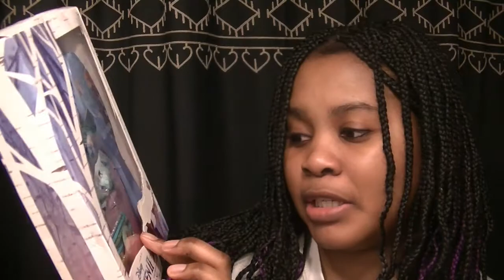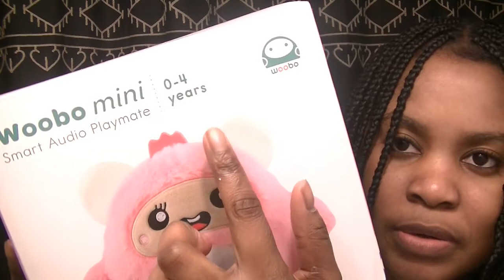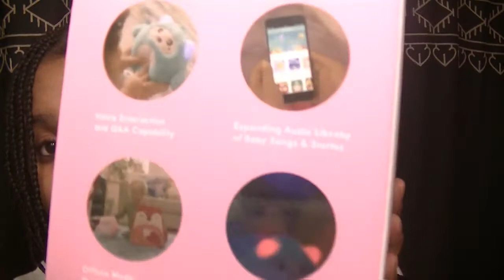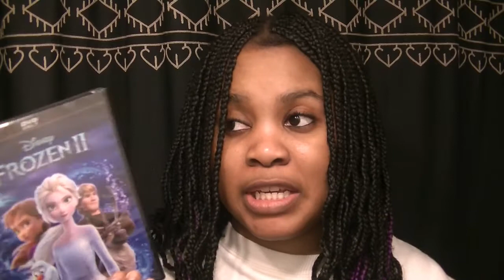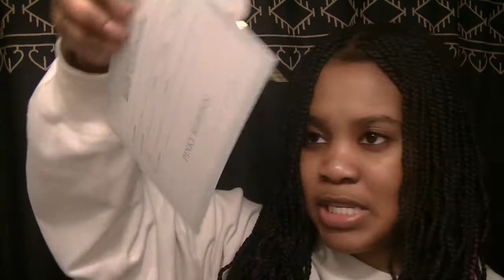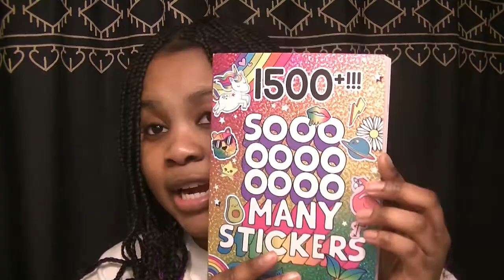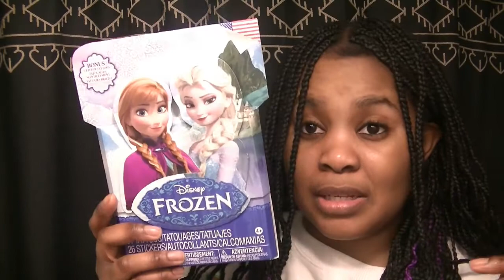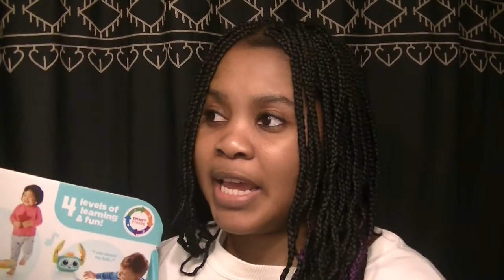What I Got My Toddler For Her 2nd birthday